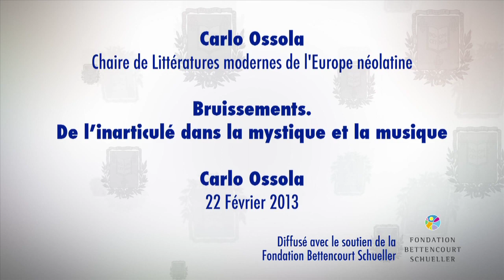Bruissements. De l’inarticulé dans la mystique et la musique (1) - Carlo Ossola (2012-2013)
Journée d'étude 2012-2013 : Bruissements. De l’inarticulé dans la mystique et la musique

Intervenant(s) : Nathan Wachtel - Carlo Ossola, Collège de France